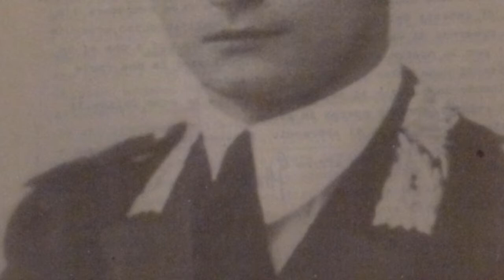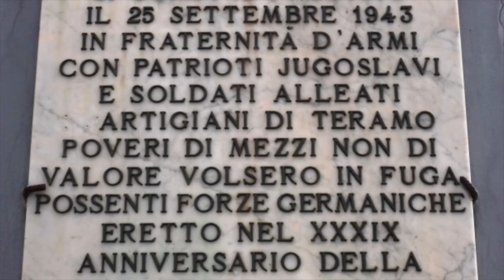Costantino Di Sante partecipa a RaccontiamolaResistenza con un racconto dei fatti di Bosco martese